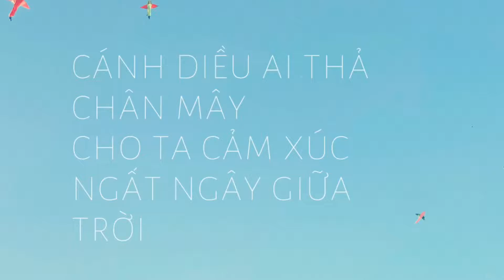KITING BUDDIES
Hanging out with KITE EXPERTS in my village was so much FUN. They made my VALENTINE day !